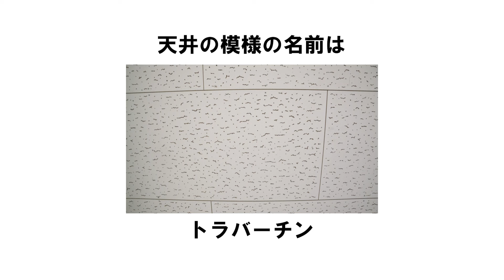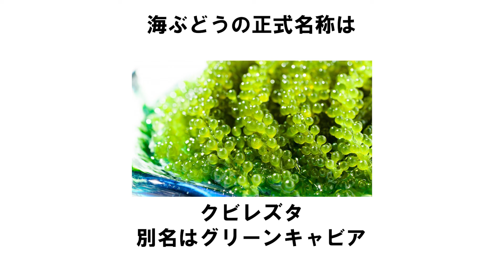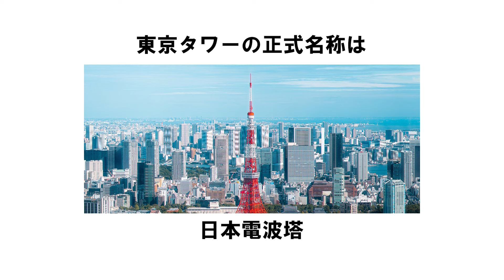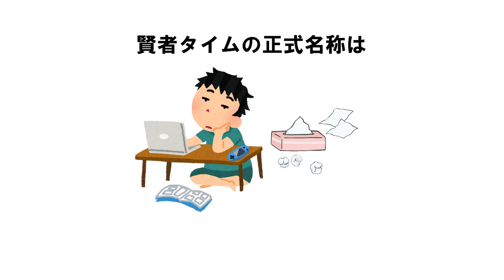【正式名称】身近にある色々なモノの名前【雑学】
そう…相手がいなくても…。